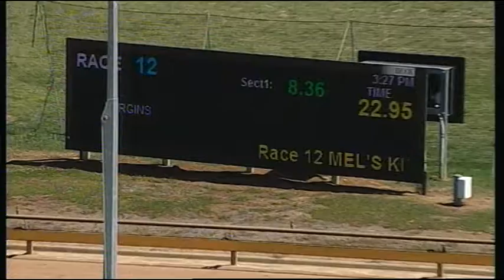WGL THU 21 DEC 17 R12